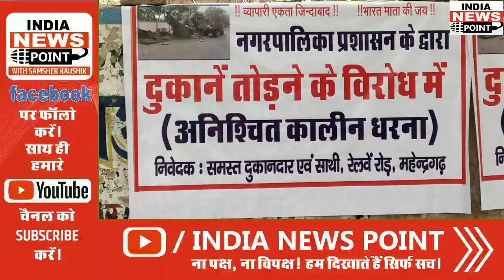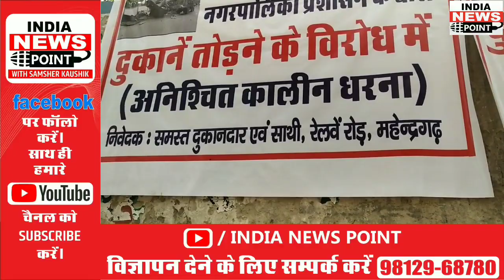खोखे जिनके टूटे उनको लेकर महेन्द्रगढ़ से एक और अपडेट....देखे पूरी खबर इंडिया न्यूज पॉईंट पर